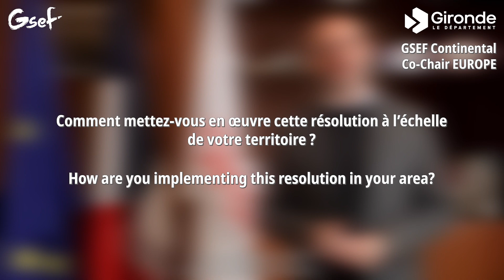Jean-Luc Gleyze, Gironde Department, GSEF Continental Co-Chair for Europe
The GSEF celebrates the 1st anniversary of the United Nations SSE resolution! 🕯
[Français & Español ⬇]

The adoption of resolution A/77/L.60 provides recognition, legitimacy and support for SSE players worldwide, and backs up the long-standing commitment of local governments! 🙌

Jean-Luc GLEYZE, President of the Gironde Department and Continental Co-President of the GSEF for Europe, stresses the key position of local authorities in supporting inclusive, sustainable and democratic local development through support for SSE ecosystems.

The Department is co-organising the next GSEF Global SSE Forum with the City of Bordeaux, Bordeaux Métropole, the Nouvelle-Aquitaine Region and CRESS Nouvelle-Aquitaine! See you in October 2025 for BordeauxGSEF2025! 🌐

📣 To stimulate the necessary change of scale for the SSE, the GSEF supports the Social Economy Europe memorandum for the European elections on June 9, read it

Le GSEF fête le 1er anniversaire de la résolution des Nations Unies sur l'ESS ! 🕯

L'adoption de la résolution A/77/L.60 confère reconnaissance, légitimité et soutien aux acteurs de l'ESS dans le monde, et appuie l’engagement de longue date des collectivités locales ! 🙌

Jean-Luc GLEYZE, Président du Département de la Gironde et Co-Président Continental du GSEF pour l'Europe, souligne la position privilégiée des gouvernements locaux dans l'appui à un développement local inclusif, durable et démocratique à travers le soutien aux écosystèmes de l'ESS.

Le Département coorganise le prochain Forum Mondial de l'ESS du GSEF avec la Mairie de Bordeaux, Bordeaux Métropole, la Région Nouvelle-Aquitaine et la CRESS Nouvelle-Aquitaine ! Rendez-vous en octobre 2025 pour BordeauxGSEF2025 ! 🌐

📣 Pour impulser le nécessaire changement d’échelle de l’ESS, le GSEF soutient le mémorandum de Social Economy Europe en vue des élections européennes du 9 juin, à découvrir

¡GSEF celebra el 1er aniversario de la resolución de las Naciones Unidas sobre ESS! 🕯

La adopción de la resolución A/77/L.60 confiere reconocimiento, legitimidad y apoyo a los actores de la ESS en todo el mundo, y respalda el compromiso de larga data de las autoridades locales. 🙌

Jean-Luc GLEYZE, Presidente del Departamento de Gironde y Copresidente Continental del GSEF para Europa, subraya la posición privilegiada de los poderes locales para apoyar un desarrollo local inclusivo, sostenible y democrático mediante el apoyo a los ecosistemas de la ESS.

El Departamento está coorganizando el próximo Foro Global de la ESS del GSEF con la Ciudad de Burdeos, Bordeaux Métropole, la Región de Nouvelle-Aquitaine y la CRESS Nouvelle-Aquitaine. ¡Te esperamos en octubre de 2025 para BordeauxGSEF2025! 🌐

📣 Para impulsar el necesario cambio de escala de la ESS, el GSEF apoya el memorándum de Social Economy Europe con vistas a las elecciones europeas del 9 de junio, disponible